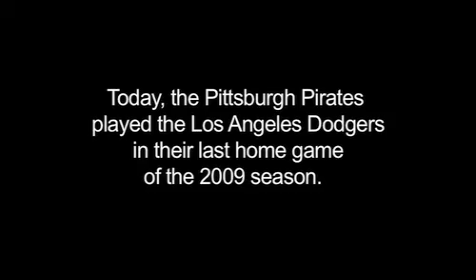Will Pirates fans return?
At the final home game of another losing season, the Post-Gazette asks Pirates fans if they plan on returning next year.